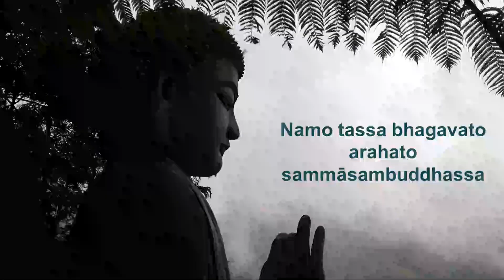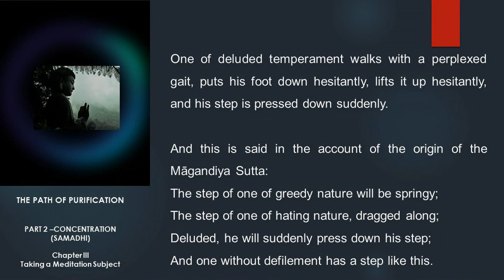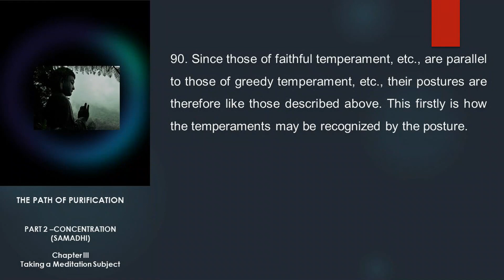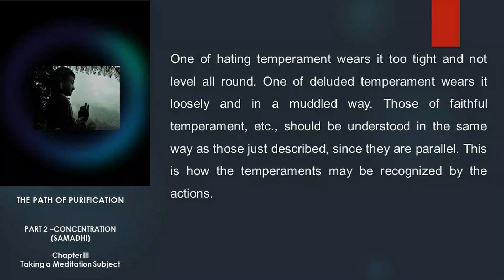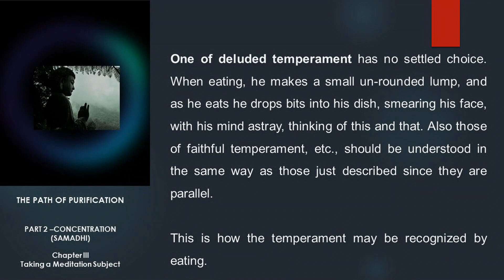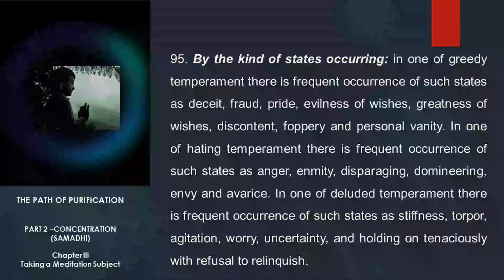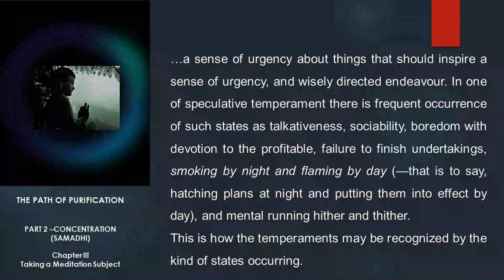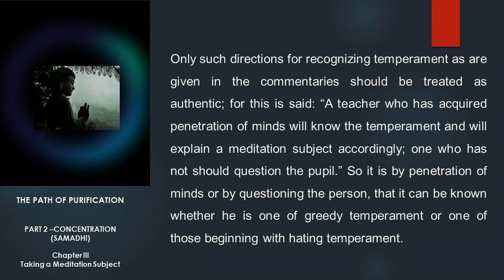The Path of Purification (Visuddhimagga) Chapter 3: Taking a Meditation Subject (Passage 87 to 96)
THE PATH OF PURIFICATION (Visuddhimagga) Of  Bhadantācariya Buddhaghosa

Translated from Pali
By
Bhikkhu Ñāṇamoli

Published by: Buddhist Publication Society

Source of Text :  Downloaded from the Library of Buddhist Publication Society, Sri Lanka

This narration covers only extracts of certain passages of Part Two: Concentration, Chapter 3: Taking a Meditation Subject  (passages 87 to 96) and has left out footnotes. For the full text, please click the following link:

A voluntary work done with the great wish to share with everyone the words of the Buddha and the practices of sages of the past.

By the power of this sharing, may all beings be well and happy.   May no harm comes to any being, may no sickness come to any being, and may all beings live in peace and happiness in this world.